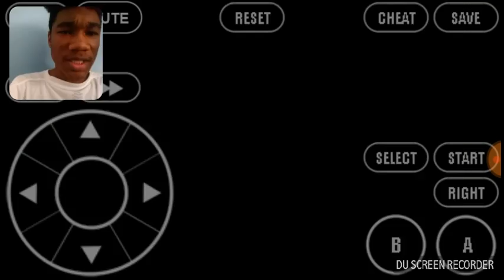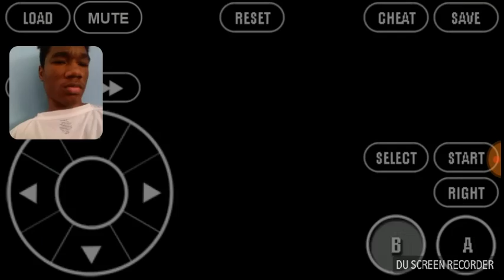I'm back guys pokemon